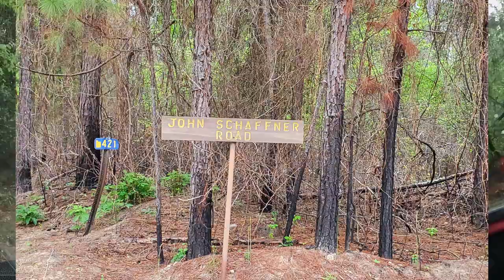Arkansas Overland Route, Section 5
In this video we share a big part of  section 5 trail  that is in The Arkansas Overland Route we are mapping. This Route contains miles of fun dirt and gravel roads along with sections of pavement. This route starts at Falcon Bottom Back Roads and heads East into Arkansas.  We have turned  sections of trails into Onx Offroad and hope to have them on the app soon. If you use Onx Offroad keep your eye open for them to appear. I will post a video of each section so you will know what to expect and road conditions. We also will share some camping sites and some interesting parts with in the route. Hopefully the whole route will be finished soon and you can make plans to put some miles on your favorite exploring vehicle. There are sections a two wheel drive will be fine and some that they might not. Conditions change with weather. We have came across trees down so be prepared to move them or reroute around. You never know what Mother Nature will throw at you. We enjoy a challenge. Our Jeep Cherokee Trailhawk has handled everything amazingly. I think it has one of the smoothest rides on roads like these. Its capability has handled everything we have put it through so far. I did back out of one area that was just to muddy to continue. Better safe than sorry in those situations and don't tear up the road if you don't have to. We are having a blast and hope to finish up the route soon. More information and videos to come. Get Onx Offroad as there are many other trails on the app. Each trail has a description, ratings , pictures and more.
I hope seeing videos of each section helps you in planning your Arkansas Overland Route Adventure.